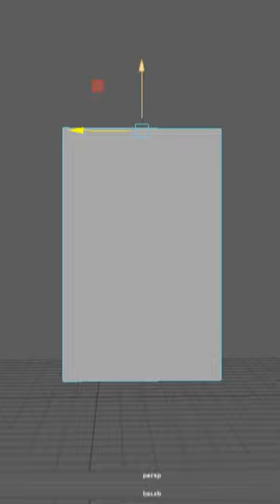3D MODELING LOW POLY DOOR IN AUTODESK MAYA and SUBSTANCE PAINTER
3D MODELING LOW POLY game ready DOOR IN AUTODESK MAYA and SUBSTANCE PAINTER

Hey! My name is Nick, I make 3d models in autodesk maya, texture them in Adobe Substance Painter and Photoshop, create high poly models in Zbrush and bake textures, and render in Marmoset toolbag 4.

Why did I choose Autodesk Maya and not Blender or 3Ds Max? It's simple, I also do game development, I work with large studios and it's more convenient for me to work in Maya because specialists from large studios work with it, and Maya is the industry standard, as well as Substance painter, Marmoset toolbag, etc.

On my channel you can see such headings as: Speed 3d modeling, easy modeling in maya, middle modeling in maya and hard modeling in maya, work with adobe substance painter 3d, tutorial and much more!